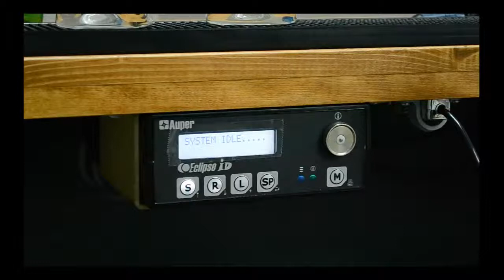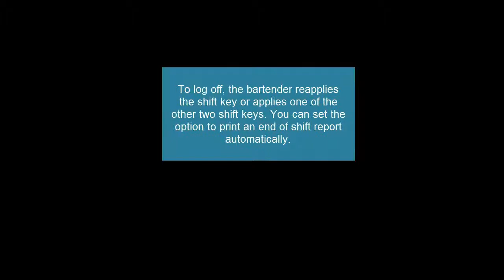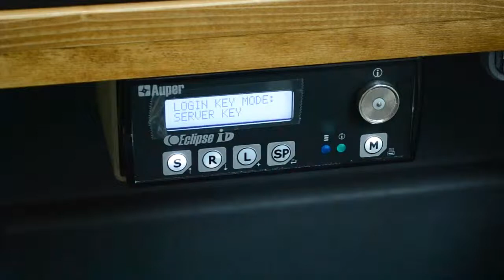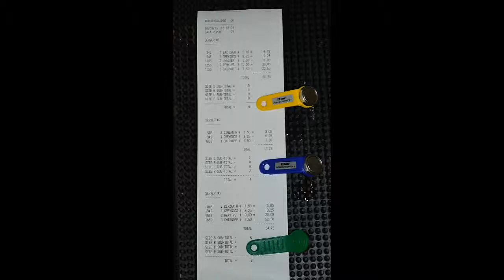Eclipse IDS3 liquor system demo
Video demo of the Eclipse ID S3 and S3M operation